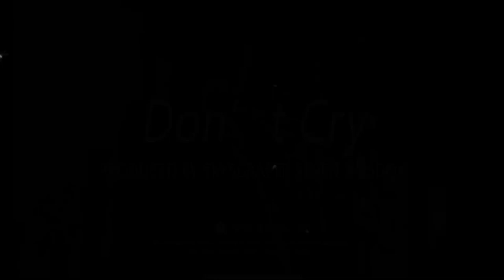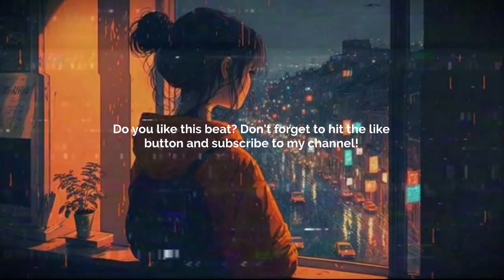SAD GUITAR TYPE BEAT - DON’T CRY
💙 SAD GUITAR TYPE BEAT - DON’T CRY |    @R3DQX       💙

💠 Sample/Loop: Yes! By:  @R3DQX       💠
       BPM: 108
       Key: Hm

Prod. @skyscraper_seven

FREE
SAD BEAT
GUNNA TYPE BEAT
GUNNA BEAT
GUNNA TYPE BEATS
GUNNA BEATS
GUITAR BEAT